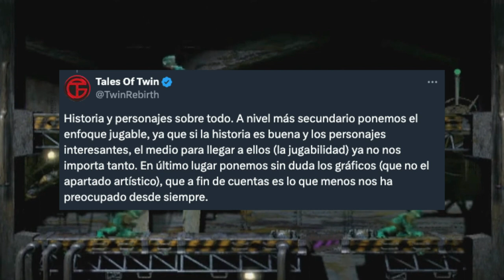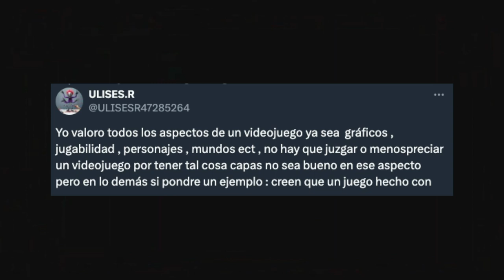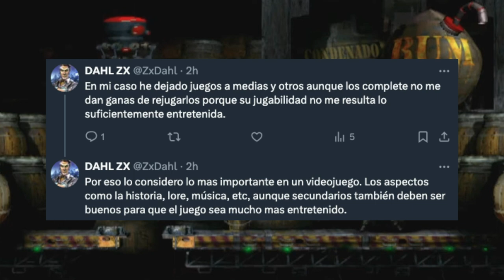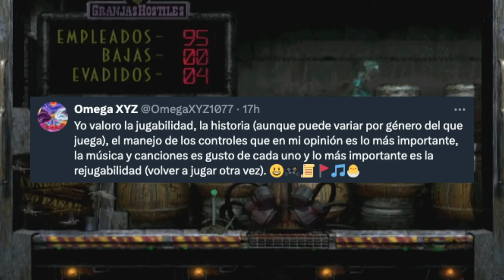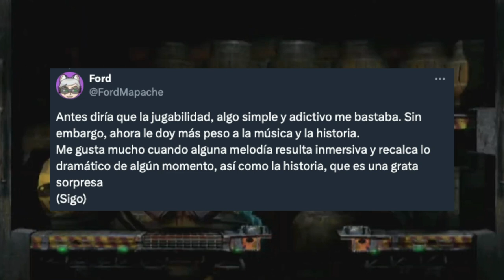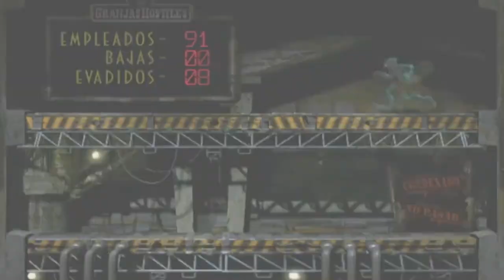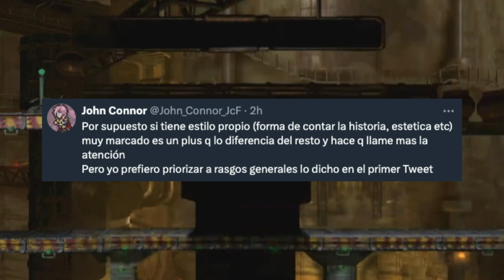LO QUE MÁS DISFRUTAMOS | OPINANDO DE OPINIONES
El gameplay usado es propiedad del canal @alphatemp4395

¡Visitadlo para ver sus otros vídeos!

¡TENEMOS CANAL SECUNDARIO!

DONATIVOS

LIBROS

✦ El Demonio y las Estrellas (cuento):

✦ Guerrero Mestizo (novela de fantasía):